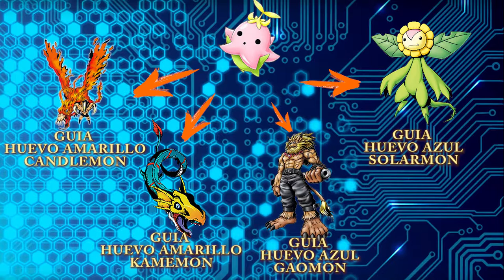Guia digievolución || Huevo Verde || Digimon World Re: Digitize en español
ROSEMON: Lo que desbloqueáis en el coliseo es mejora del entrenamiento, para su digievolucion no hace falta conseguir nada mas aparte de las estadísticas
MONZAEMON: Se desbloquea en historia